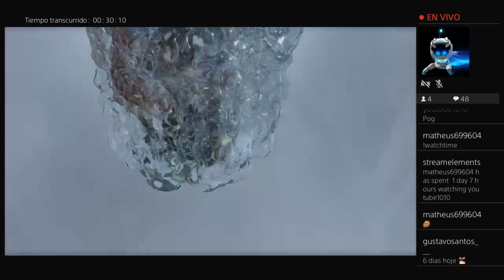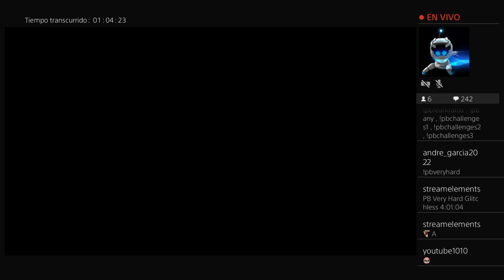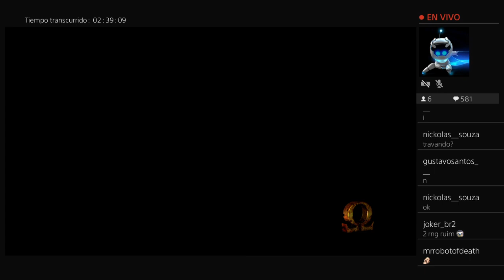God of War 3 Very Hard Glitchless 4:00:51